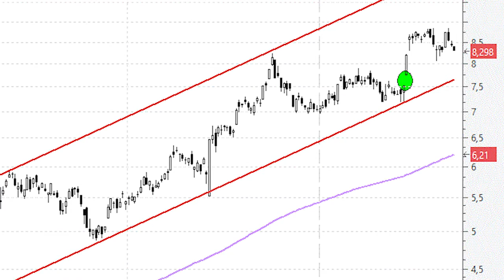Arcelor busca apoyo en la base del canal antes poner rumbo a los 10 euros